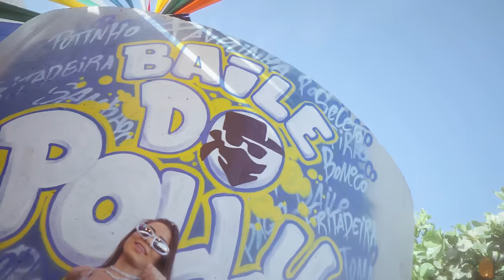Oh Polêmico | NA ONDINHA - CLIPE OFICIAL